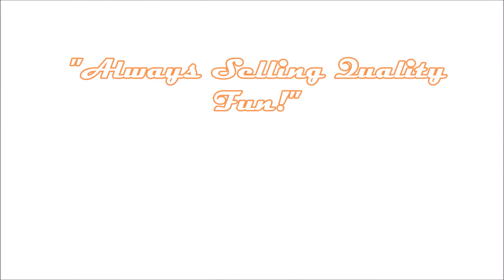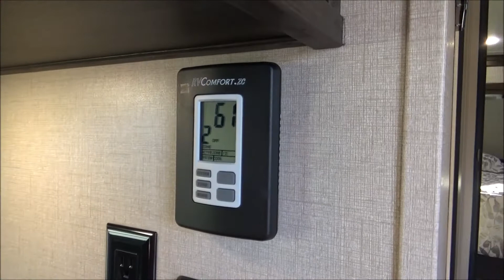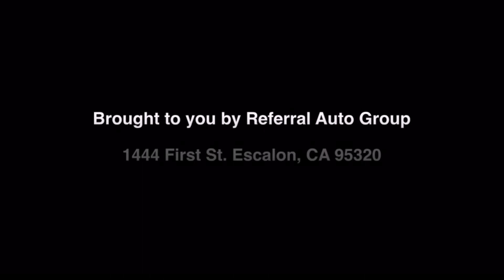2020 Shasta Phoenix 274BH / Referral Auto Group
Referral Auto Group home of the Warranty Forever a Nationwide Lifetime Warranty!